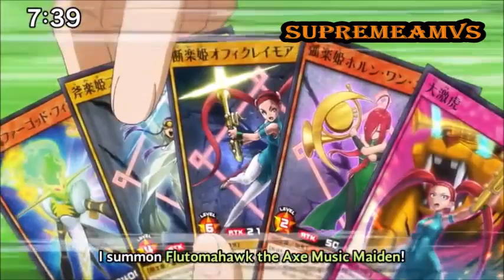Rook (TheRookMan) vs Haruka (Tiger) AMV New Years and Year of the Tiger Special.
This video is in celebration of the new year and that its also the year of the tiger. I liked this card game allot, its sibling vs sibling and it has to do with the tiger for many reasons so you know why i picked this one, Happy New Year to you all.

Tiger Inside - (Nightcore)